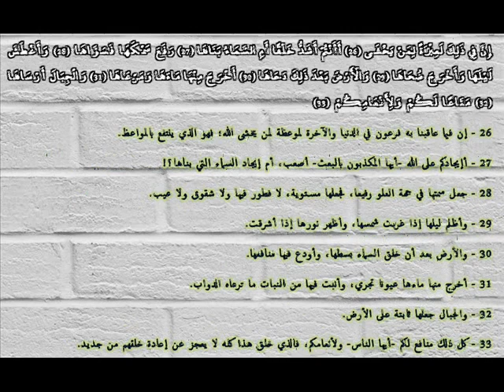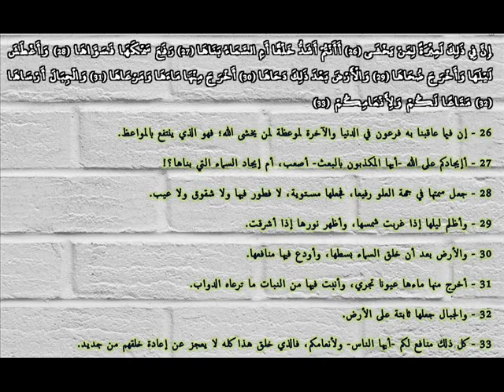TAFSIR JUZ AMMA | 07 | - "An-Nazi'at 20-33" [المختصر في التفسير]